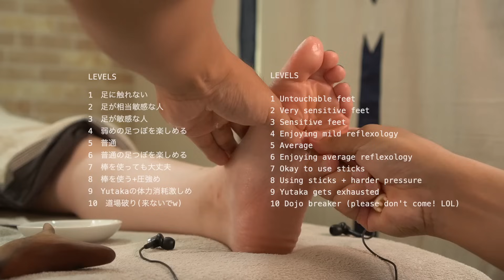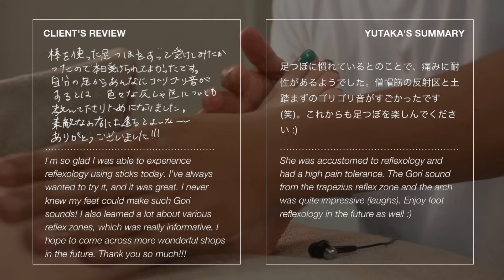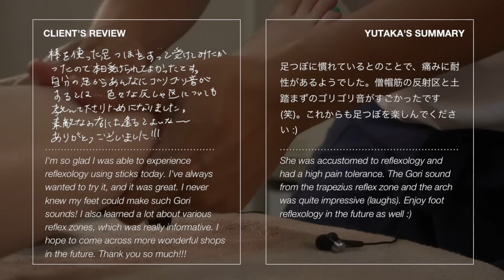【ハイライト】ごりごり足つぼ | ごりごりパート主婦 | 30代女性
国際若石健康研究会 Rwo-Shr Health Institute International
(Recommended Reflexology Institute):